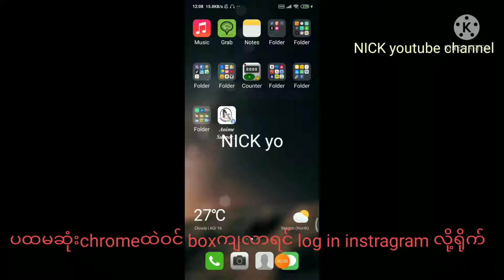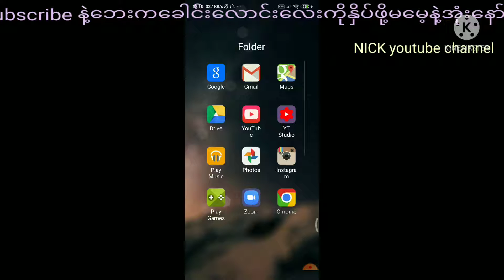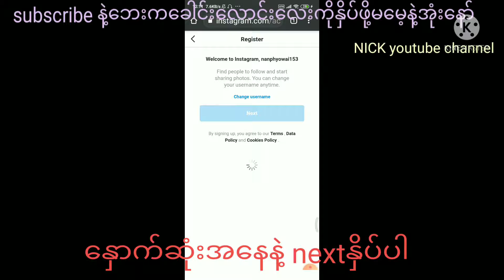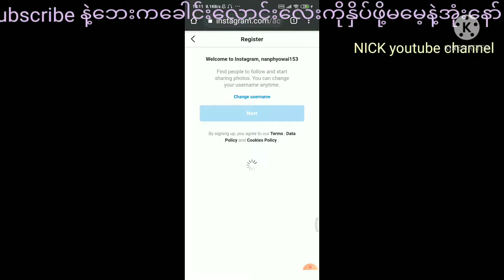instagram အကောင့်ဖွင့်နည်း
hello မဂ်လာပါ instragram အကောင့်လွယ်လွယ်မြန်မြန်ဖွင့်နည်းလေးတင်ပေးလိုက်ပါတယ် အဆင်ပြေမယ်လို့မျှော်လင့်ပါတယ် အဆင်မပြေတာရှိရင် comment မှာဆက်သွယ်နိုင်ပါတယ်